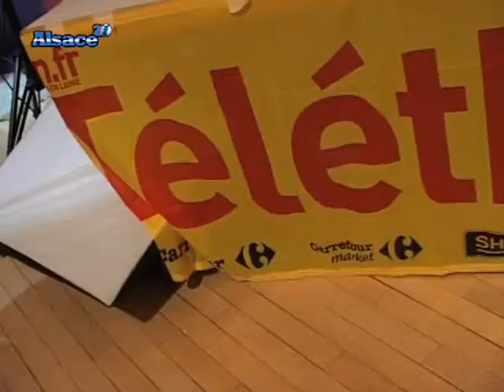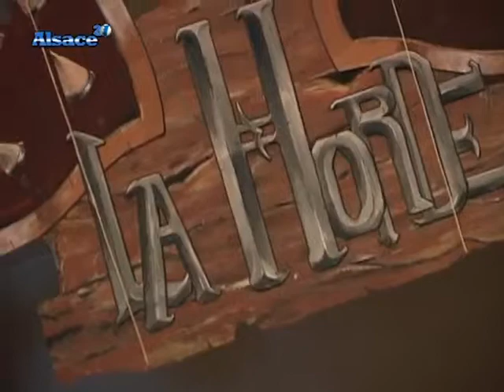Le Don des Dragons : le ludisme caritatif (Alsace)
Jeux de société, jeux de plateau, jeux de rôle grandeur nature réunissent des passionnés dans le cadre du téléthon et de conventions riches en activités. (Droits réservés. Pour toute exploitation commerciale, veuillez nous contacter